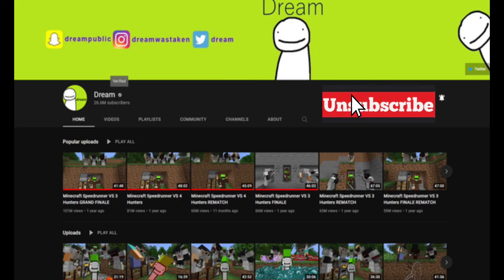mr beast videos be like: